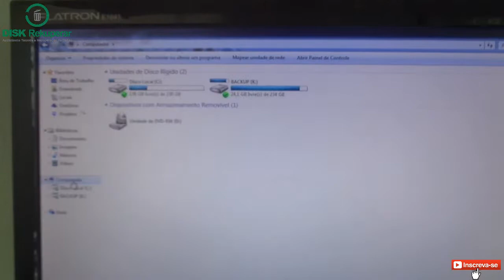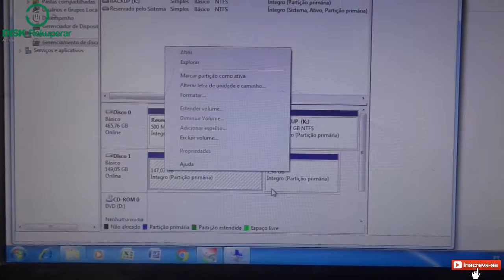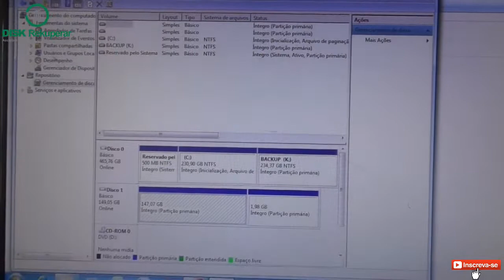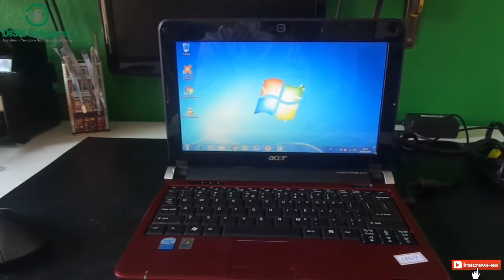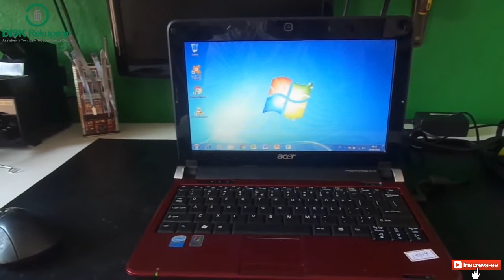Netbook com hd novo porém corrompido! Mais um dia na assistência.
Neste vídeo mostro um netbook da marca acer, modelo aspire one, ligando normalmente porém sem acessar o hd.